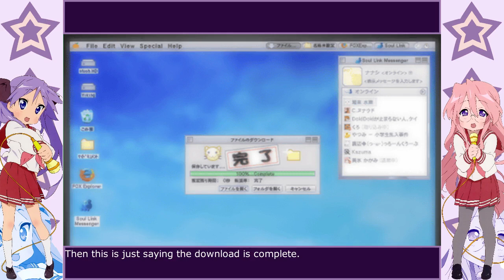[English] Lucky Star: Ryouou Gakuen Outousai (Part 132)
After getting home from school, the protagonist now has to come up with a plan to help the girls lose weight. He was told not to let Konata know, but maybe if he's subtle enough he can get some help from her anyway.

Additionally, we get what is apparently quite the trope in visual novels, a discussion on Schrodinger's Cat.